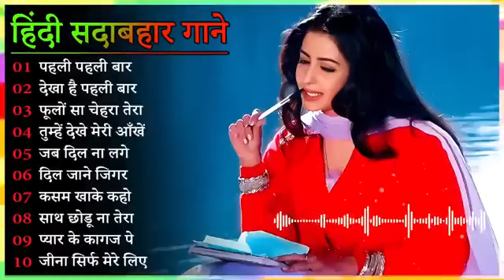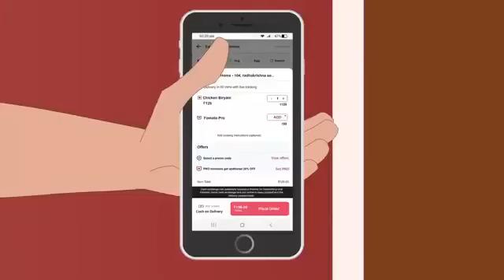Hindi Gana🌹Sadabahar Song 💖हिंदी गाने 💔Purane Gane Mp3 💕Filmi Gaane अल्का याग्निक कुमार सानू गीत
Hindi_Sad_Songs_प्यारमेंबेवफाईकासबसेदर्दभरागीत|हिन्दीदर्दभरेगीत|_90s_Evergreen_Songs

hindi gana
hindi song
filmi gaane
हिंदी गाना
hindi gane
mp3 gana
gane
हिंदी गाने
mp3
हिंदी गाणे
purane gane
gana
sadabahar song
हिंदी गाणी
filmi gana
गाने
sadabahar gane
फिल्मी गाना
हिंदी सॉन्ग
फिल्मी गाने
hindi songs
mp3 गाना
gaane
filmi song
songs hindi
mp3 gane
hindi geet
naye gane
गाना हिंदी
mp3 song
purane song
सदाबहार गाने
mp3 गाने
filmi gane
हिन्दी गाना
gana hindi
hindi gaan
mp3 mein gane
song hindi
हिंदी
पुराने गाने
हिंदी गीत
गाना
purana gana
गाणे
hindi गाना
song
sadabahar purane gane
gaana
फिल्मी सॉन्ग
sadabahar gana
purane gana
gana mp3
gane hindi
hindi geeto
gane gane
gana gana
gana song
mp3 hindi song
hindi
हीदी गाणे
acche acche gane
gane mp3
sadabahar hindi gane
hindi gaane
hindi gana purana
gaana hindi
ke gane
gane purane
गाणी हिंदी
hindi mp3
purana song
hindi sadabahar gane
gaane filmi
गाणी
सदाबहार पुराने गाने
naye gana
bollywood songs
hindi gayan
हिदी गाणी
filmi geet
hindi gane mp3
video gana
purane hindi gane
sad song
नए गाने
mp 3
video gane
गाणे हिंदी
hindi sadabahar song
हींदी गाणी
sadabahar geet
hindi gane song
भक्ति सॉन्ग
हिंदी गाना mp3
गाने हिन्दी
हींदीगाणे
गाने गाने
purana hindi song
songs
acche gaane
sadabahar
हिन्दी गाने
mp3 के गाने
सदाबहार गाना
purane geet
gana filmi
hindi purana gana
gane song
naye naye gane
गाने हिंदी
hindi mp3 song
audio gana
mp3 gaan
हीदींगाने
mp3 गाणे
bollywood song
gana video
purane filmi gane
सदाबहार सॉन्ग
hindi old song
हिंदी सोंग
hindi gani
hindigana
सॉन्ग
purane gane hindi
hindi गाने
navratri song
sad songs hindi
फिल्मी गीत
filmi
हिंदी song
gane filmi
हिंदी सॉंग
gane video
गाना हिंदी में
भजन हिंदी
audio song
पुराने गाना
navratri songs
सॉन्ग हिंदी
gana chahie
hindi mein gana
superhit gane
गाना गाना
song gane
hindi ke gane
गाने सॉन्ग
achcha gana
badhiya gana
hindi gana naya
mp3 सॉन्ग

01.आयेगी हर पल तुझे मेरी
02.क्यों किसी को प्यार के
03.दिल का आलम है ये
04.चाहा तो बहुत ना चाहे तुम्हे
05.हम ऐसे करेंगे प्यार
06.अरे रे अरे यह क्या हुआ
07.ए काश के हम सनम
08.चोरी चोरी चुपके चुपके
09.आयेगी हर पल तुझे मेरी
10.भीड़ में तेन्हाई में मुझे
11.आंख है भरी भरी और
12.हम तुमको निग़ाहों में इस
13.किसी से तुम प्यार करो
14.दो अंजाने अजनबी चले
15.सातो जन्म में तेरे साथ
16.तारो का चमकता गहना हो
17.चांद से पर्दा कीजिए कहीं
18.हर दिल जो प्यार करेगा
19.हम यार हैं तुम्हारे हमसे
20.कितना प्यारा है यह चेहरा
21.हां मैंने भी प्यार किया है
22.तेरे नाम हमने किया है
23.हमें तुमसे हुआ है प्यार
24.दिल लगा लिया मैंने तुमसे
25.देखने वालों ने क्या क्या
26.गोरे गोरे मुखड़े पे काला
27.आज कहना जरूरी है
28.दिल में दर्द सा जगा है
29.कहो ना प्यार है कहो
30.टिप टिप बरसा पानी
31.तुमसे मिलने को दिल करता है
32.एक सनम चाहिए आशिकी के
33.मैंने प्यार तुम्ही से किया है मैने
34.हद से ज्यादा सनम तुझे प्यार
35.हमसे प्यार करो हमसे प्यार करो
36.जानेमन चुपके चुपके सारी दुनिया
37.दीवाना मैं तेरा दीवाना, दीवाना
38.हर दिल जो प्यार करेगा तुझे
39.चंदा सितारे बिंदिया तुम्हारी
40.जब तक रहेगा सीने में दिल
41.कौन है जो सपनों में आया
42.आती है तेरी याद बहुत आती
43.आएगी हर पल तुझे मेरी याद